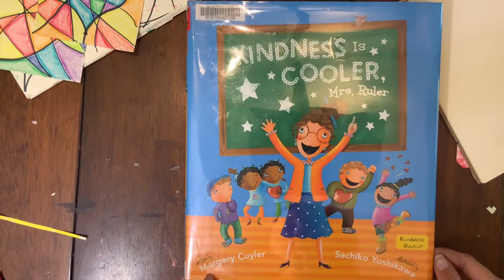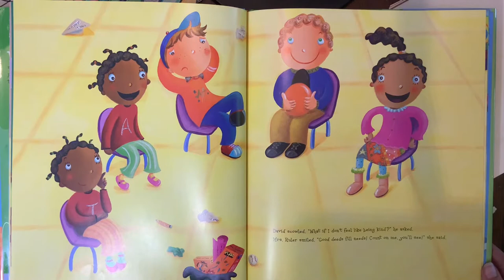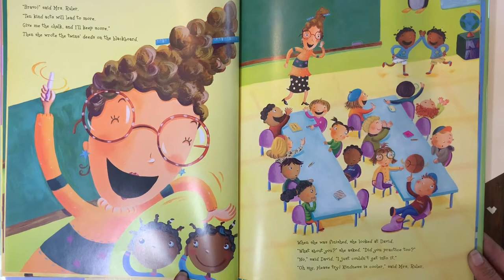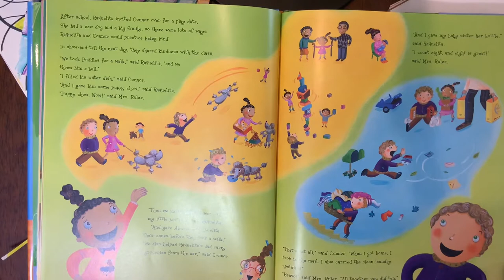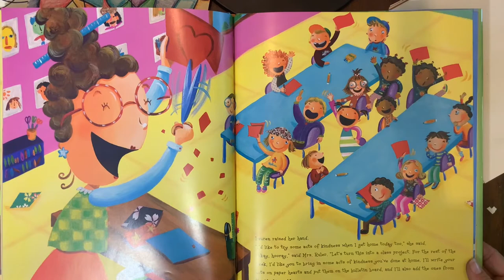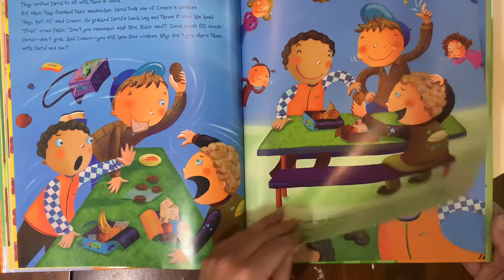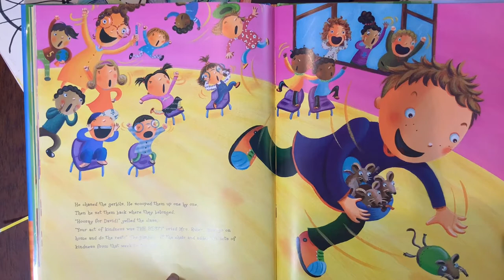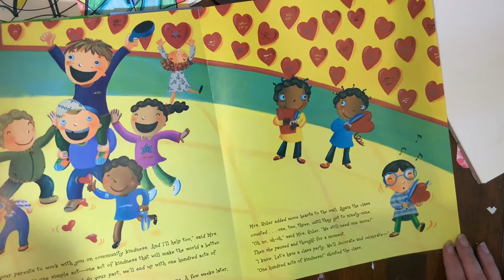KINDNESS—read-aloud and art project inspired by Margery Cuyler’s “Kindness is Cooler, Mrs. Ruler.”